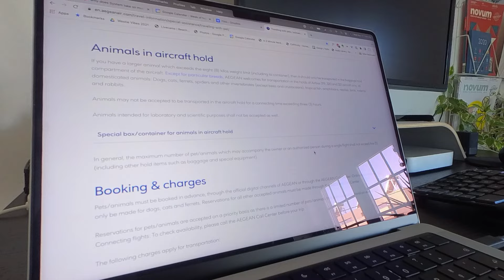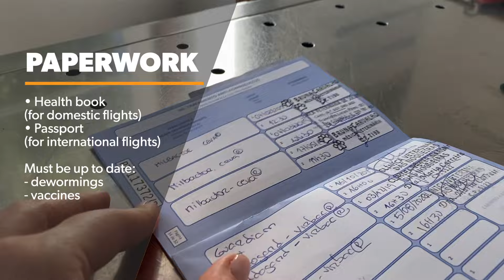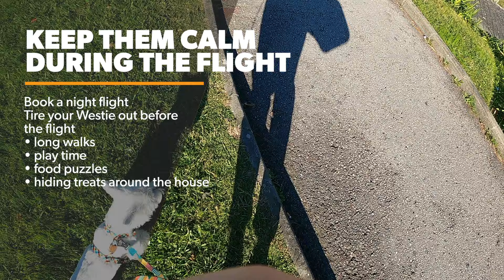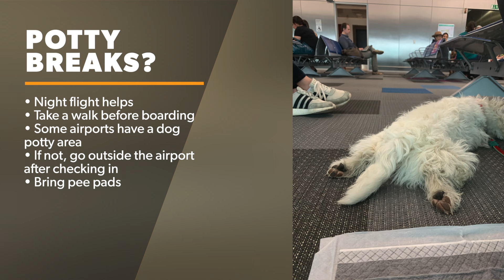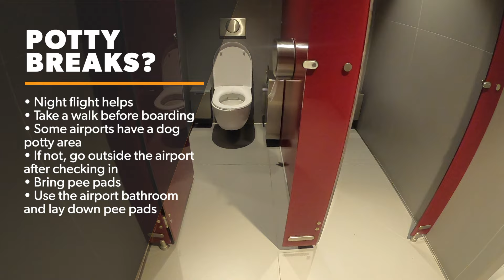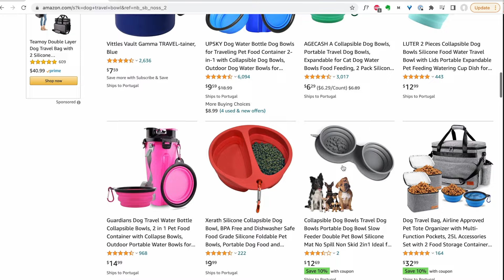This puppy flies!!! 9,324 miles (15,005kms) in the cabin with us: This is how we did it!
Are you planning to fly with your Westie for the first time and you don't know what to expect? ✈️

We flew with our Westie, Sami, on 7 flights until now. All these trips amount to 9,324 miles (15,005kms) where we took Sami in the cabin with us.

In this video I am sharing with you everything you need to know to have a really good experience while flying your pup in the cabin with you!

Paperwork needed, vaccines, what type of carrier bag to choose, what are the airline requirements (but please always check with your specific airlines), how to help your Westie be calm and anxiety free on the flight, how to prepare before the flight and a checklist of things to bring with you on the plane. 🐶

A list of chapters is below!

If you have any more questions about flying with your dog, please ask me in the comments. I would love to answer them!

And if you ever flew with your dog, share your experience with me, I would love to hear it! 😊

TIME STAMPS:
00:00 - Intro
01:25 - Flying in cargo or cabin
02:08 - Airline Requirements (maximum weight allowed)
04:07 - Carrier Bag (size and rules)
06:54 - How to choose the right carrier bag
12:02 - Paperwork: Documents, vaccines etc
13:58 - How to prepare before the flight
15:13 - How to keep your Westie calm and anxiety free during the flight
22:51 - Bathroom situation: Potty breaks when flying?
28:29 - Feeding and meal time
30:45 - Things you need to bring with you

LINKS:
Small carrier bag

Larger carrier bag (Size L)

Travel dog water bottle

Pee pads

Collapsible dog food/drink bowl

I am Miruna and, together with Sami, my 4-year-old West Highland White Terrier, I make videos about life with a Westie dog!